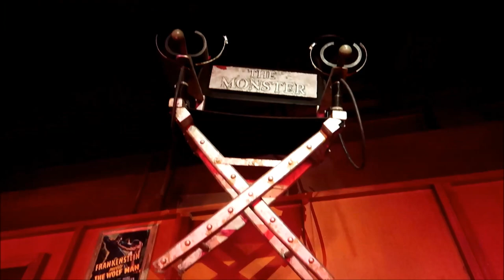Healthy Eating at Universal Studios Orlando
Today, we are back doing a full day of healthy eating at Universal Studios Orlando. We love doing all day eating videos at various places and today we are especially excited to be sharing this experience. Universal Studios in Orlando offers a few interesting healthy dining options so we decided to try a few of them out.

Before we get started I would like to say that in no way am I telling people what they should or shouldn't eat. I also understand that there may be a difference of opinion on what is considered healthy food. I am not claiming these food options are definitely healthy, I am simply showcasing a few of the food options that Universal Studios advertises as their healthier food options.

First, we start off our day with some breakfast at the Today Cafe located at the entrance of Universal Studios. We were able to get an overnight oats bowl and an acai bowl (and yes I mispronounce acai several times)

A few hours later we head of to Richter's Burger Co to try one of vegan options Universal Studios offers. We purchased a Beyond Burger which is a burger type I had have many things about and was pretty interested in trying. Even though I am not vegan, I really, really enjoyed this burger and would for sure eat one again.

For lunch we head over to one the coolest theme park restaurants I have ever been to Universal Studios Classic Monsters Cafe. Here was ate a couple of different items. First, we purchased a Creature From The Black Lagoon Salad, this salad featured beef brisket, tomato, eggs, grains, kale, spinach, mixed greens and buttermilk ranch. Usually, this salad is delicious but on this particular day the salad had WAY too much ranch dressing on it. We also purchased a vegan option known as The Mummy. This featured low cooked jackfruit, crispy onions & crunchy slaw on a kaiser roll. We also got a side of Brussels sprouts. I thought this sandwich was delicious but Lindsay didn't like the taste of the fried jackfruit.

We finished up our healthy eating by heading over to my favorite restaurant located in Universal City Walk, Cowfish. Now, I would usually be all over a delicious Cowfish hamburger, but on this evening I was sticking to eating healthier menu options. We ended up getting three sushi rolls. A California roll, a vegetable roll, and a Tropical Storm roll. I had never had sushi before and I was blown away by how delicious it ended up being. These rolls contained food items that I consume on a regular basis so I was pretty pleased. I haven't been able to get this sushi out of my head after eating it. I can't wait to head back to Cowfish again :)

We also love to hit up places such as Gatlinburg, Tennessee and other unique fun places. We love to show places and events so you can decide whether or not you would like to visit them as well. Also, please leave us a comment because we would love to get to know you :)

This video was shot using the Canon G7X Mark ii camera.

Canon G7X Mark ii
New Apple MacBook Pro 16-inch
Wind Muff for Canon G7 X Mark ii
G7X Mark ii charger and batteries
Canon EOS M50 Mirrorless Camera
Hiluckey Solar Charger